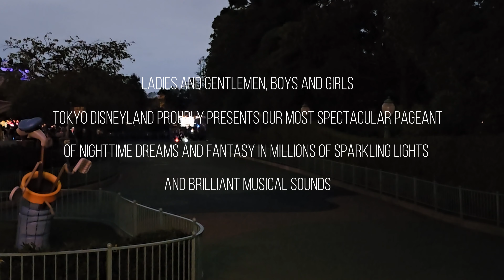【4K】エレクトリカルパレード・ドリームライツ | 最前列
植物が大好きな7歳の男の子【しんちゃん】、電車が大好きな4歳の女の子【かえちゃん】の成長を記録していくチャンネルです♪